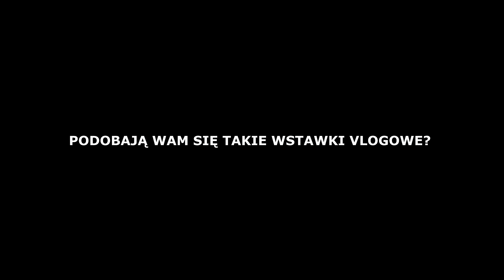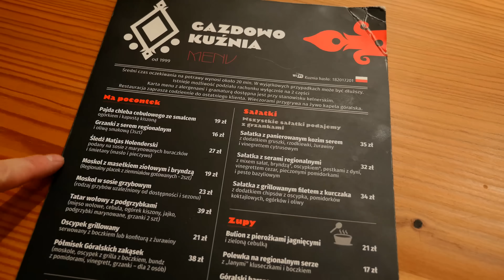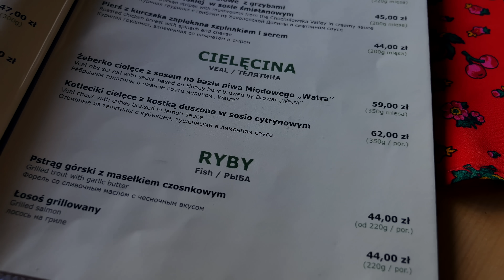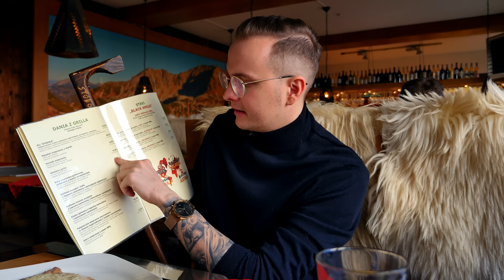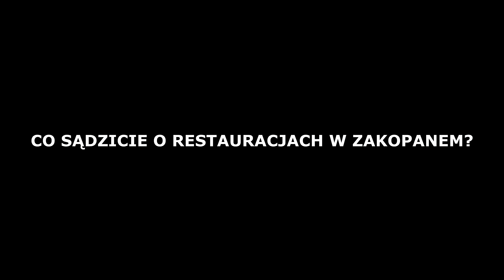NAJDROŻSZE JEDZENIE W ZAKOPANEM - 250 ZŁ ZA OBIAD?!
Zakopane słynie z drogich restauracji, oj słynie, słynie! Nie będziemy owijali w bawełnę, gdyż jak sami widzicie dzisiaj będziemy sprawdzali najdroższe knajpy w stolicy polskich gór! Ile trzeba liczyć za obiad? Jak wyglądają dania i czy rzeczywiście opinie w Internecie są wiarygodne!